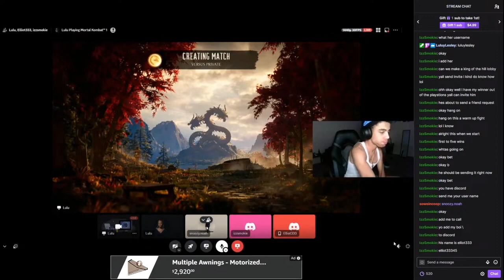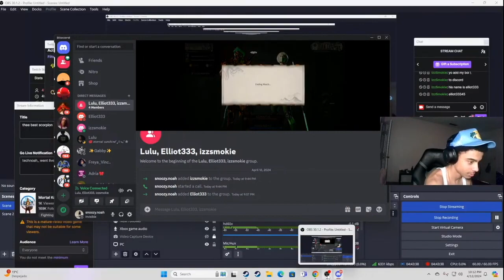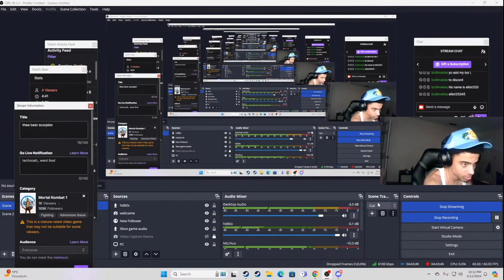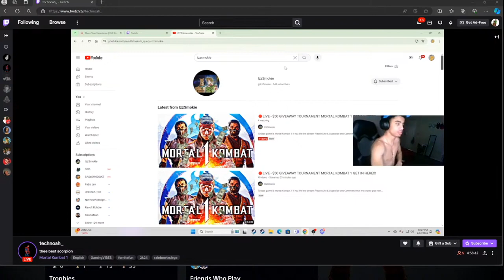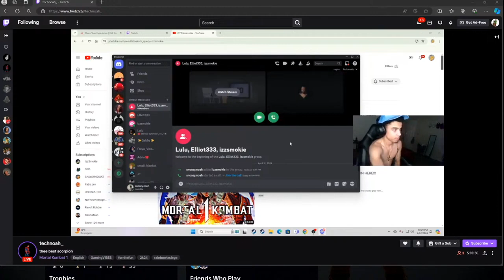THIS QUAN CHI DEMOND DESTROYS IN GIVEAWAY TOURNAMENT - MORTAL KOMBAT 1